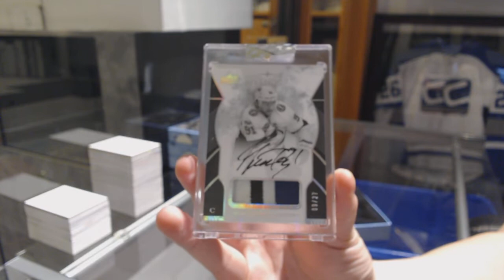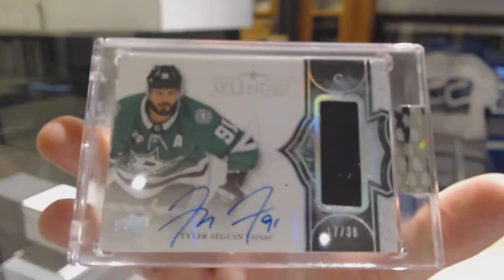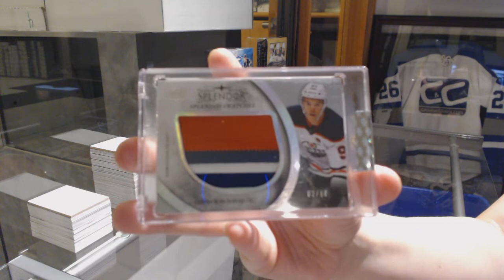17-18 Upper Deck Splendor Hockey 4 Box Break - C&C GB #9831